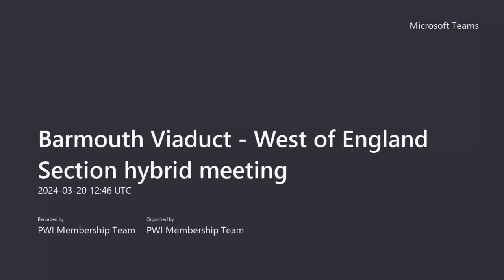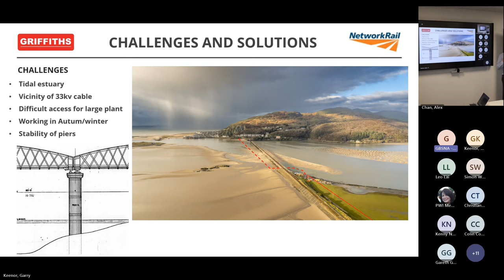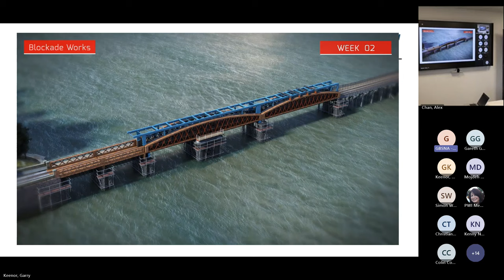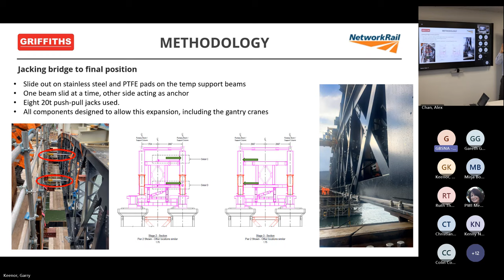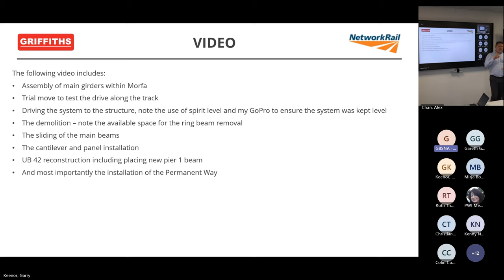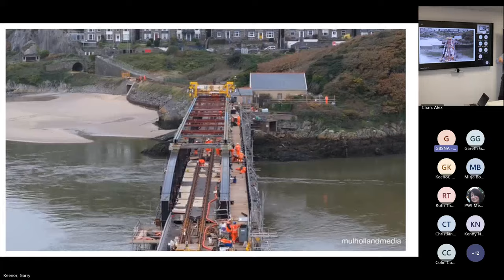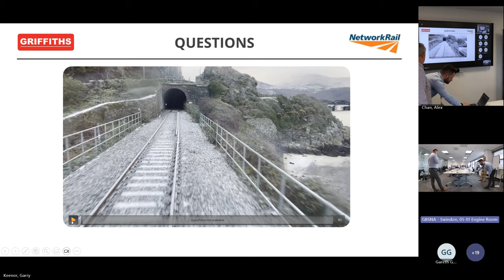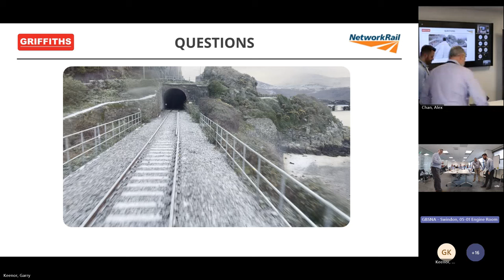Barmouth Viaduct - Ben Perkins, Simon Roberts, Steve Richardson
Barmouth Viaduct
PWI West of England Section meeting (Hybrid)
20 March 2024